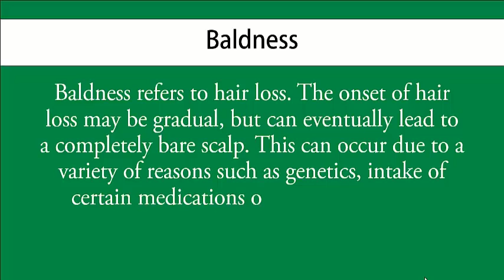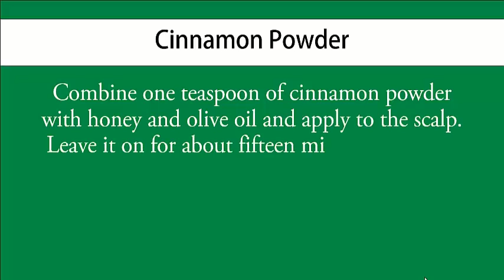Home Remedies for Baldness | Natural Home Remedies for Baldness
This video is specially created for those people who are suffering from Baldness dieses. in this videos you learn how you can get rid of this disease. This video is benefit of those people who are unable to visit the doctor regularly and get the solution of Baldness disease at the home. in this video you get the home remedies for Baldness disease. so please like and watch this video and share and please comment in below.